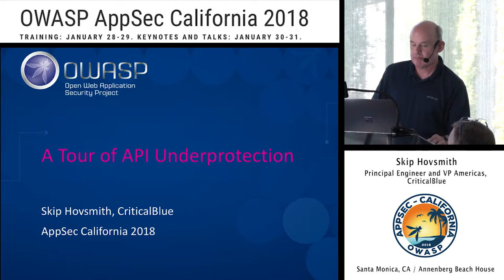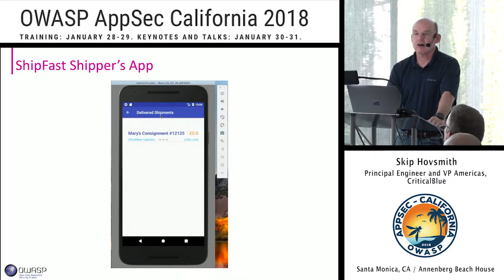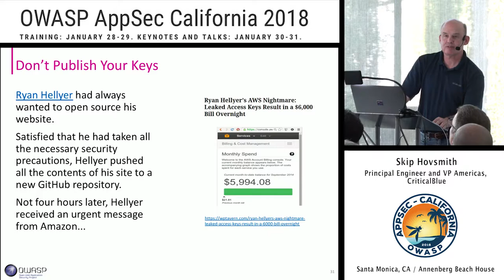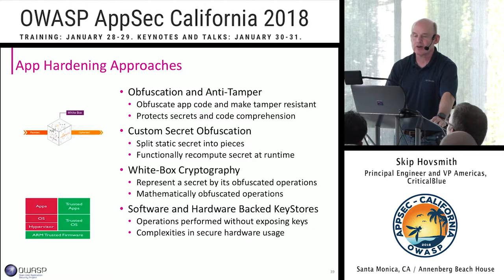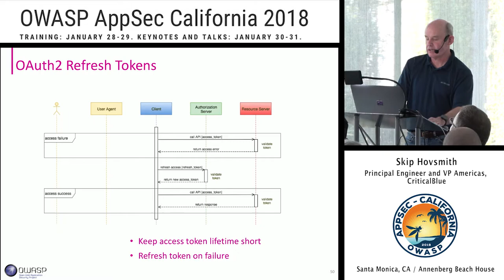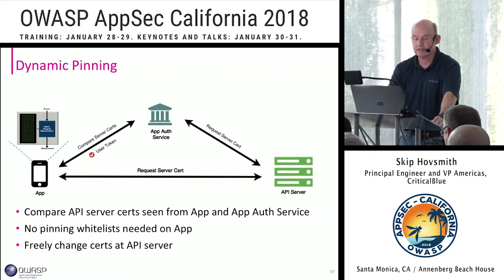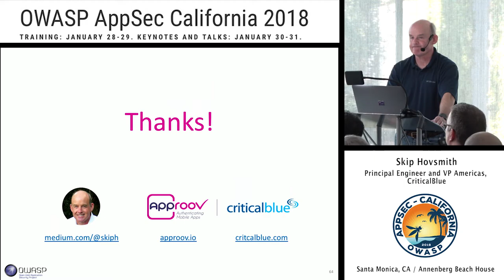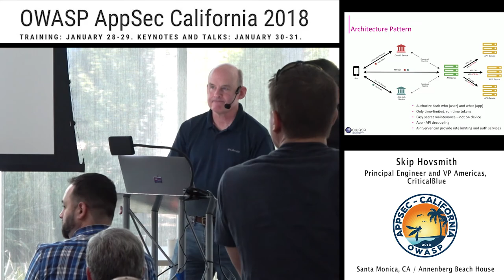APPSEC Cali 2018 - A Tour of API Underprotection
Abstract :
Effective API protection is a growing concern, reflecting the popularity of RESTful Web APIs and richer front-end clients which stress current security and access authorization approaches. You’ll learn about potential threats resulting from undersecured Web APIs and techniques to strengthen your API security posture. You'll gain a clear understanding of user authorization via OAuth2, software authorization via static API keys and the critical interplay between them. Of particular concern are mobile API consumers whose code is statically published with secrets which are often poorly concealed. Practical advice with code examples will show how to improve mobile API security. TLS is necessary but insufficient to fully secure client-server communications. Certificate pinning is explained with code examples to show how to strengthen channel communications. Some advanced techniques will be discussed such as app hardening, white box cryptography and mobile app attestation. You should gain a good understanding of the underprotected API problem, with some immediately practical tips to improve your API security posture and a sense of emerging tools and technologies that enable a significant step change in API security.

by Skip Hovsmith, Principal Engineer and VP Americas of CriticalBlue

Skip Hovsmith is a Principal Engineer and VP Americas for CriticalBlue, working on securing API usage between mobile apps and backend services. Previously, Skip consulted with CriticalBlue customers on accelerating mobile and embedded software running on multicore and custom coprocessor platforms in video, networking, and security modules. Prior to CriticalBlue, Skip worked in formal verification, FPGA design, reconfigurable hw/sw systems, and VLSI and mixed-signal chip design. He enjoys working directly with customers and is a writer at Hacker Noon, focused on API security topics such as “They reverse engineered 16k apps; here’s what we’d fix”, and "Mobile API Security".